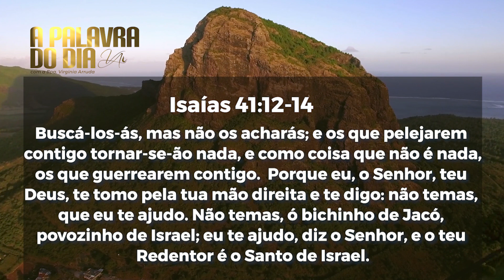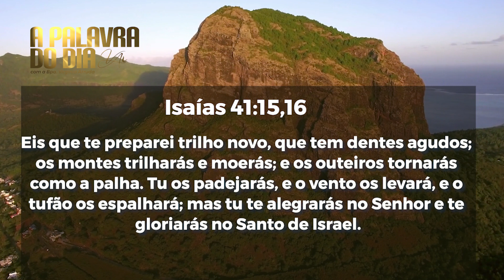A Palavra do Dia - Sexta feira 12 de Março de 2021 | Bispa Virgínia Arruda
Banco Santander
Ag: 0108
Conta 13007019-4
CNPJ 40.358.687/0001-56